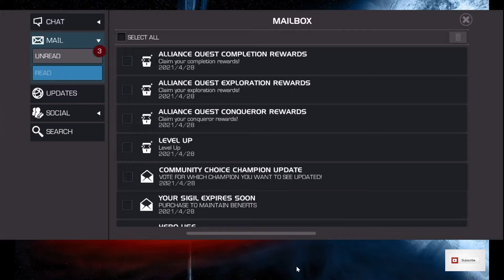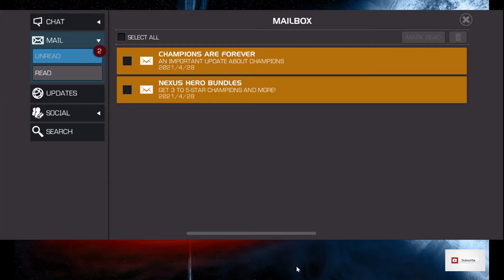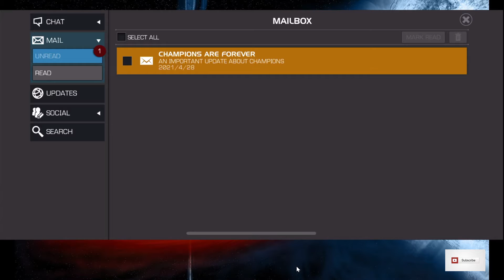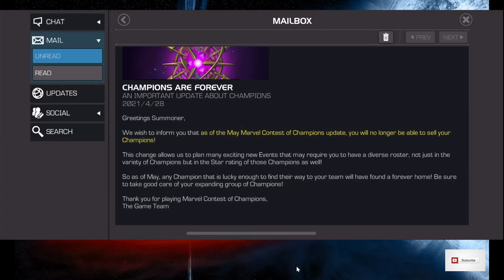Unit Challenge and MCOC Update For 28APRIL2021 I Got More Units Y'All